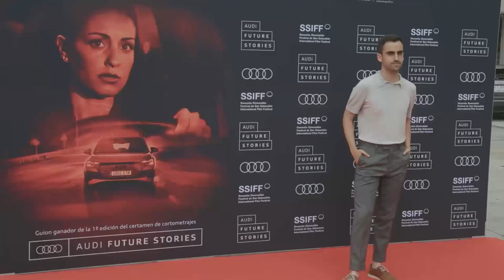69SSIFF | MANOS LIBRES | Hiba Abouk | Kike Maillo | Pablo Fuentes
Review de “Manos Libres k, el ganador de la primera edición del certamen de cortometrajes Audi Future Stories, de Pablo Fuentes, codirigido por Kike Maillo y protagonizado por Hiba Abouk.